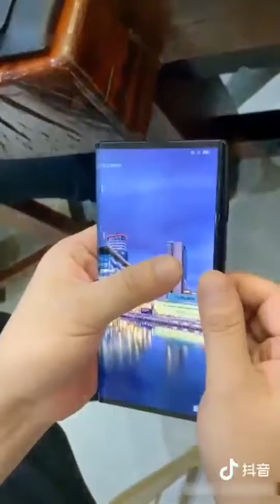เยี่ยม 170263